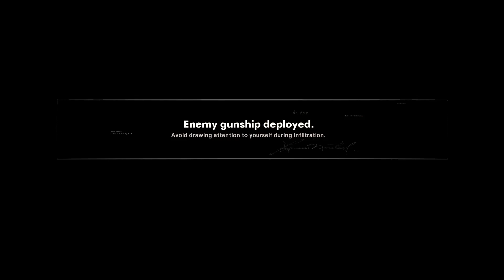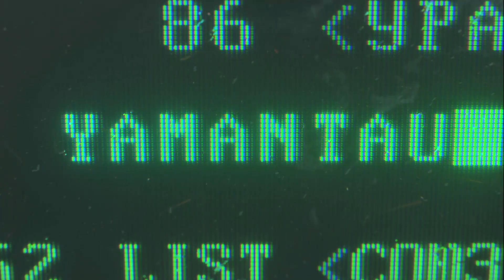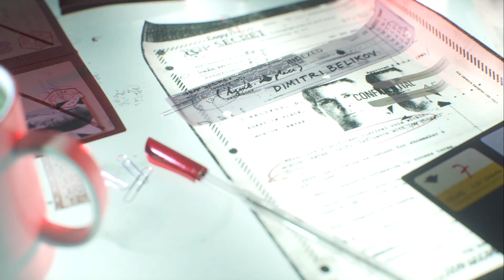​C​a​l​l​ ​o​f​ ​D​u​t​y​®​ ​ ​B​l​a​c​k​ ​O​p​s​ ​C​o​l​d​ ​W​a​r​​​​​​​​​​​​​​​​​​​​​​​​​​​​​​​​​​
green light